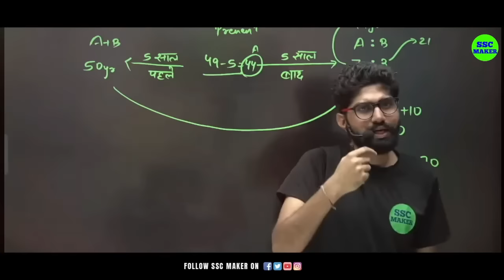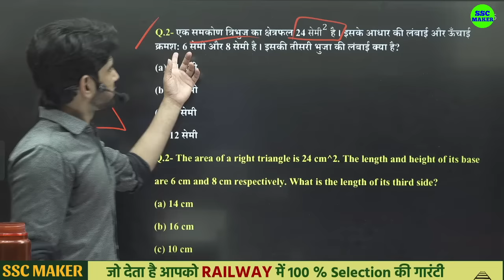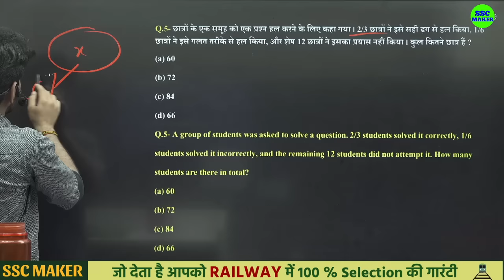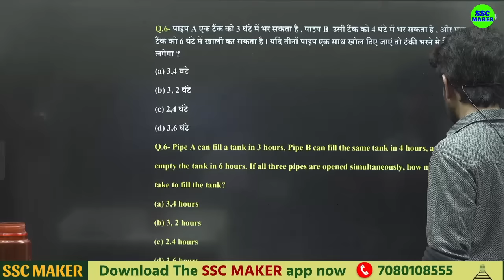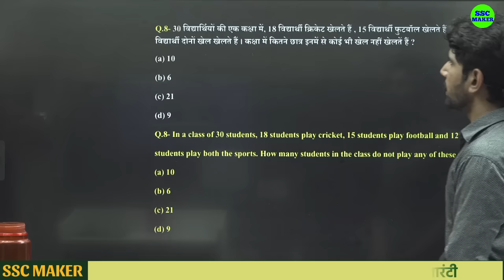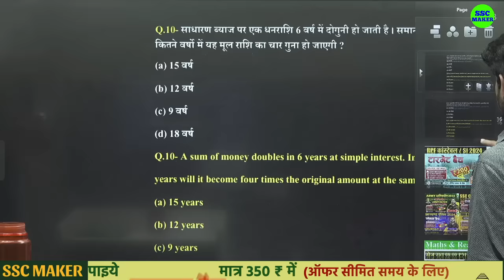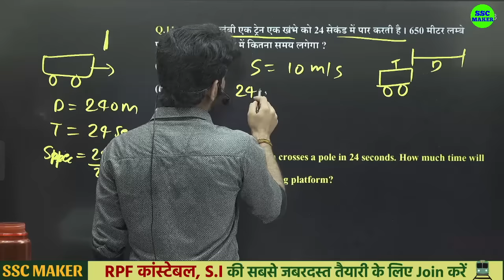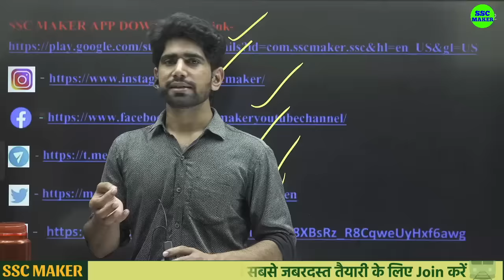RPF Constable & SI 2024 | RPF Maths Practice Set 17 | Maths Previous Year Question For RRB ALP, TECH